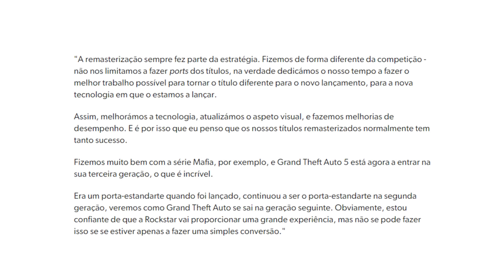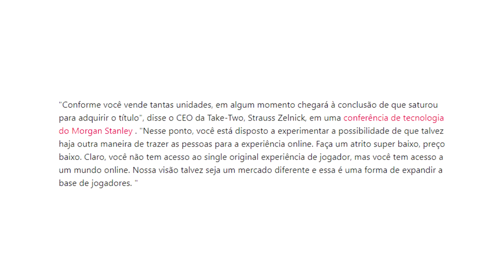GTA V na NOVA GERAÇÃO vai ser muito DIFERENTE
Fala galera! No vlog de hoje falaremos sobre o GTA V da nova geração. Confiram as mais recentes declarações e o que Davy Jones acha disso, chega de GTA V ou quanto mais remaster, melhor? Claro que todos querem GTA 6 mas isso não chegará tão cedo.